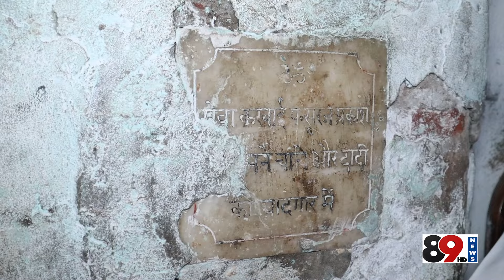Historic Hindu mandar in Lahori Gate | where is Sottar Mandi | 89 News HD